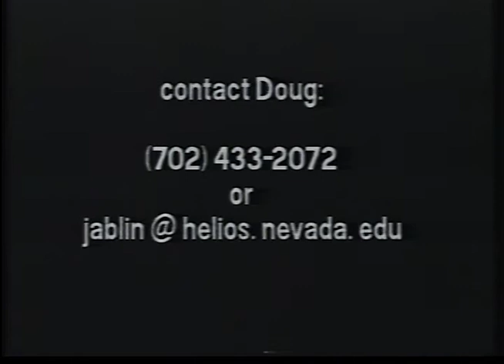Committee For Public Safety Promo Videos (1994)